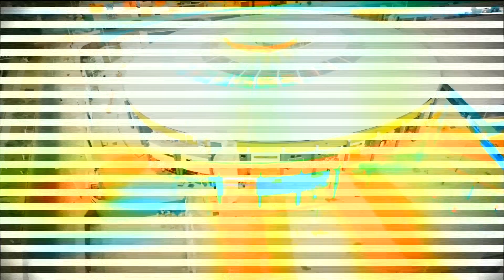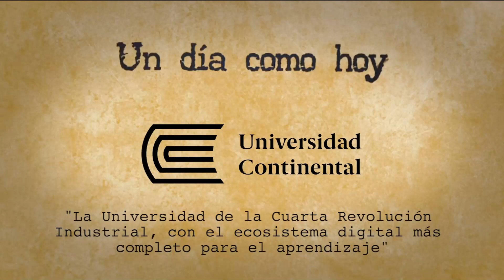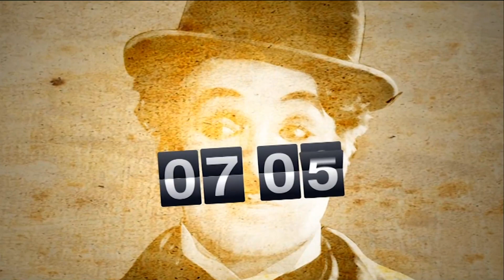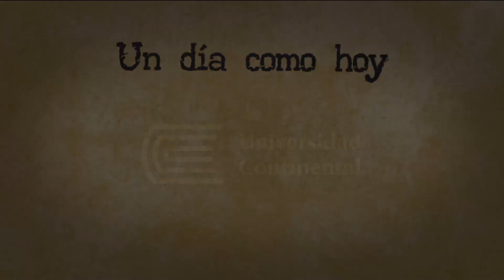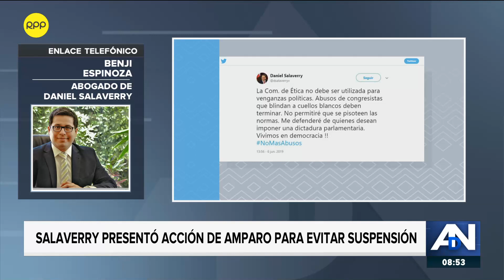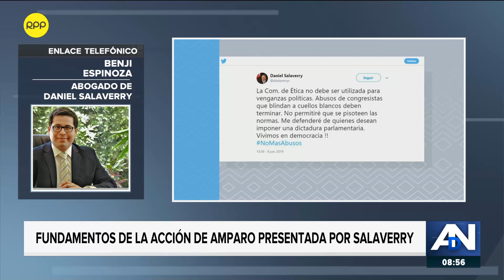Fuerza Popular y el debate de los proyectos de ley de Reforma Política | ADN 07/06/2019 Parte 1